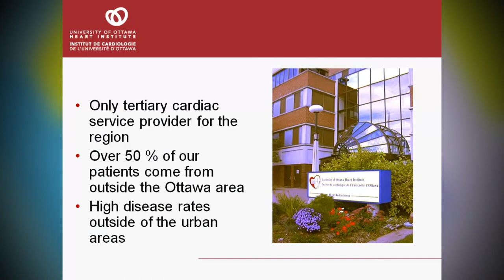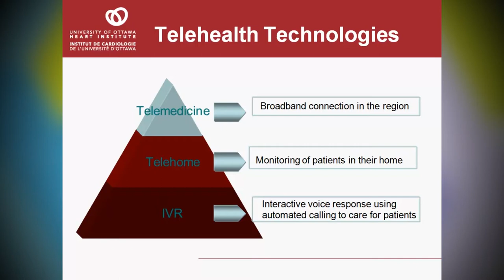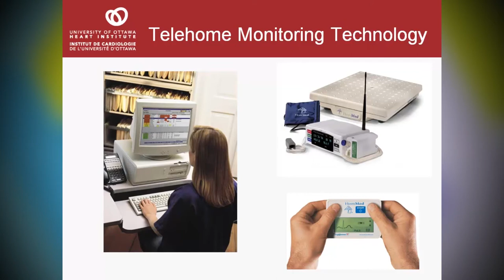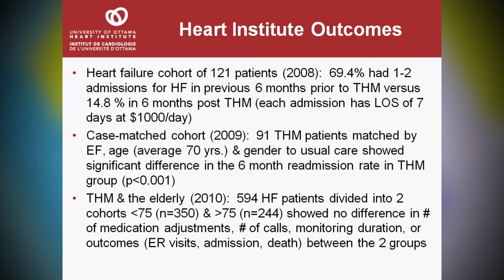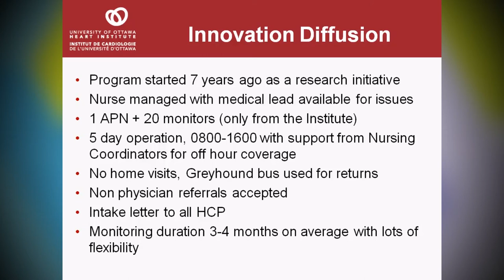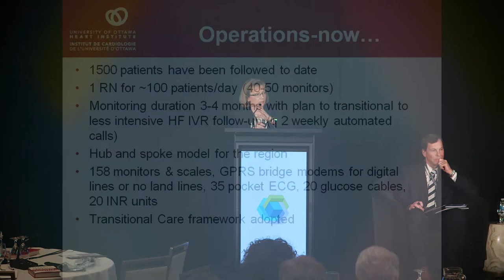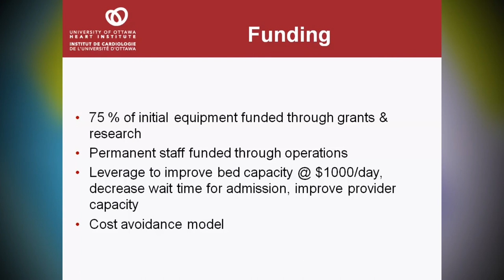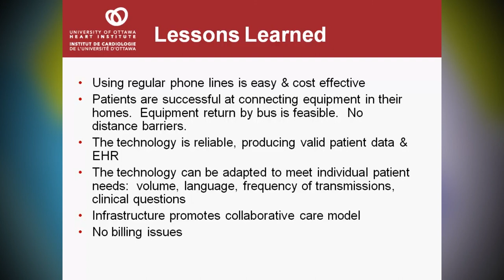CEO Forum 2013: Heather Sherrard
Introduction, Diffusion and Exit of New (non-drug) Technologies: Telehomecare Program